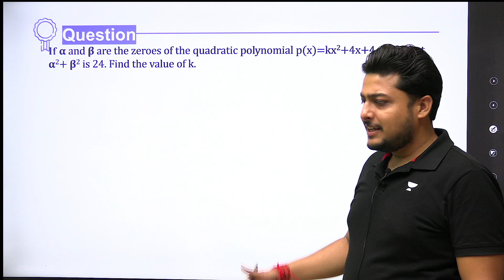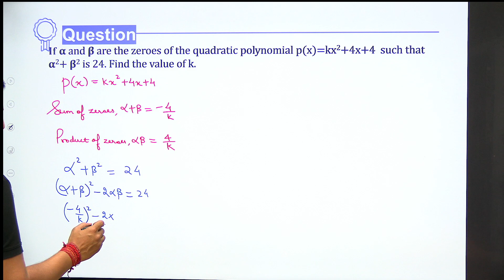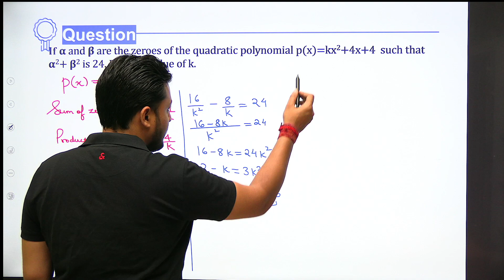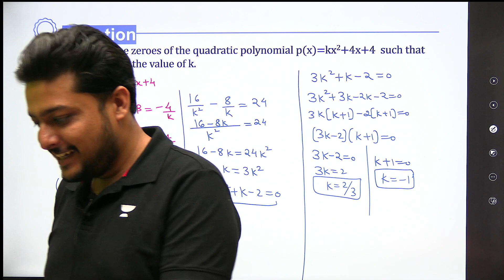Question of the Day | Mathematics | Shivam Agarwal | CBSE Class 10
In this session, educator Shivam Agarwal will be discussing Polynomials from the series Question of the day for CBSE Class 10.

You can enrol to Unacademy Subscription and get the following benefits:

1. Learn from your favourite teacher
2. Dedicated DOUBT sessions
3. One Subscription, Unlimited Access to Live Online Classes and Videos
4. Real-time interaction with best-in-class teachers
5. You can ask doubts in live online classes
6. Limited students in each Class
7. Download the videos & watch them offline

About the educator:  Teaching is an art that requires learning |Maths Educator On Unacademy Plus | 7+ Yrs of Teaching Experience.Use SAGYT to unlock Free Classes

Feel free to spread the word – share the videos with your friends and classmates.